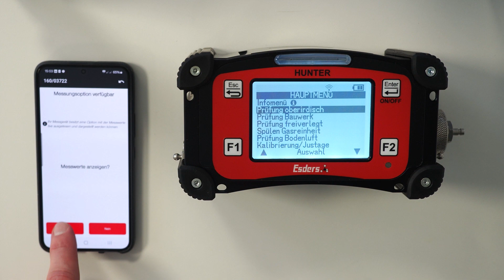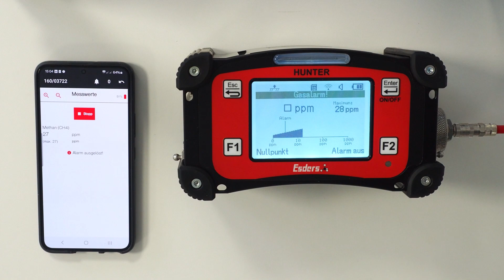Wie nutze ich die Option Remote Control?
Die Option ermöglicht in Kombination mit der Esders Connect App (Android, iOS, Windows), die Anzeige der Live Messwerte des Gerätes auf dem Smartphone, Tablet oder PC (Android, iOS, Windows). Außerdem kann der Nullpunkt manuell gesetzt und der Alarm deaktiviert werden. Die Funktion gilt nur für den Anwendungsfall "Prüfung oberirdisch".

Wie nutze ich die Option Remote Control in der Connect App? Im Video zeigen wir Ihnen Schritt für Schritt, wie der Ablauf in der App auf Ihrem Smartphone und im Display des Messgerätes Hunter durchzuführen ist.